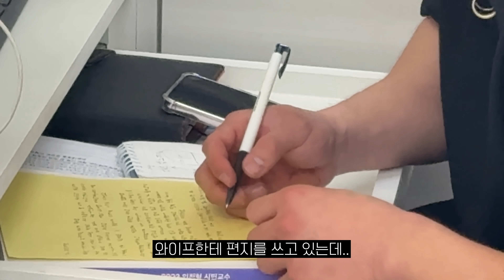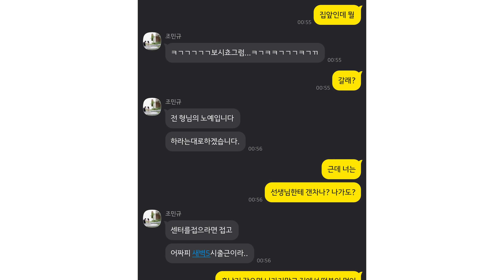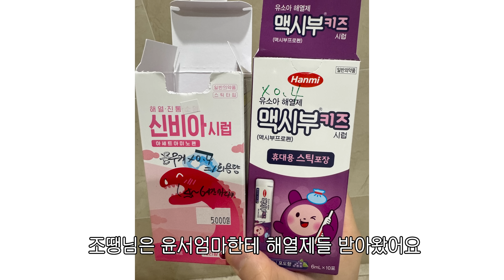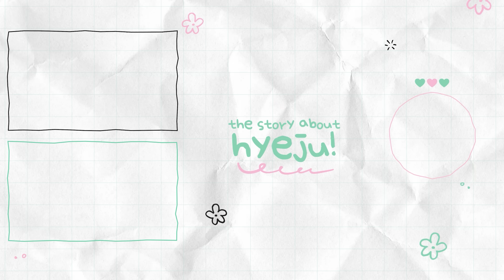[VLOG] 수족구 유행? 유준이도 피하지 못함😭 (엄마아빠가 미안해)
라이브 일정은 현재 논의중이니 조금만 더 기다려주세요😭

아직 현주 유튜브 안보신분 보러 가세요🤗

장마철 항상 안전, 건강 조심하세요!

🔥4가지 진짜 고추의 맛으로 꽉-채운 "더미식 비빔면 맵싹한맛"🔥